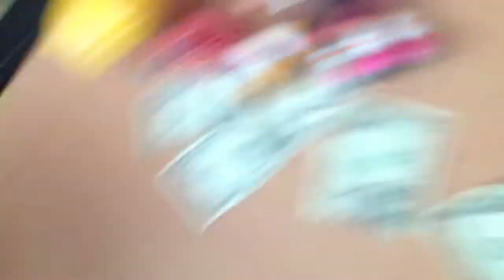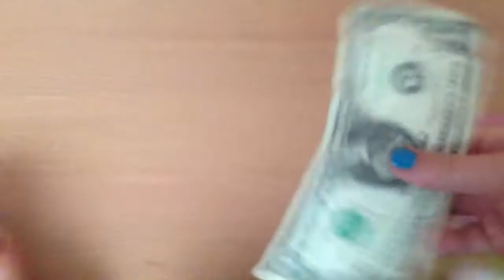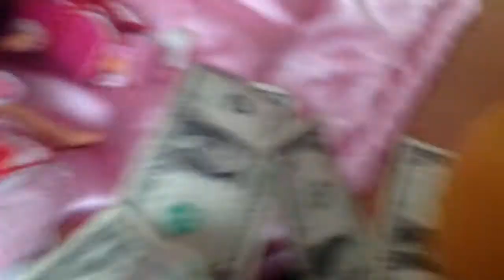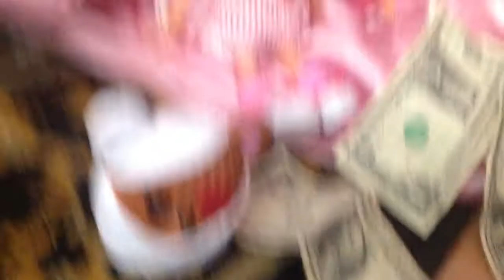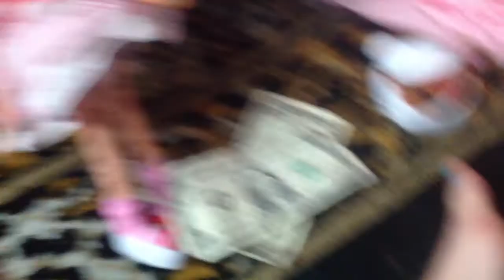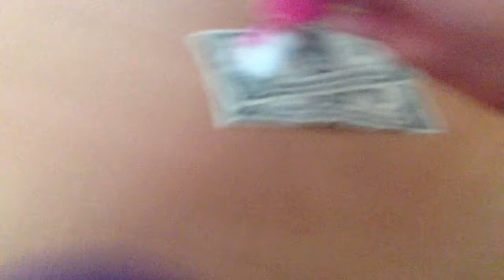Lalaloopsy first doctor show with rosy